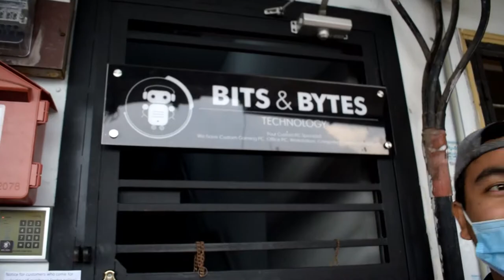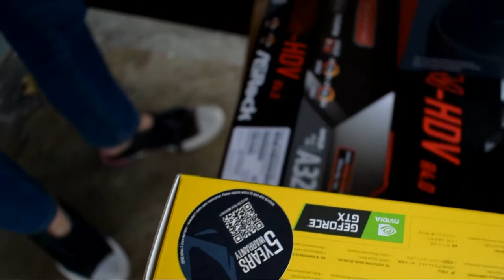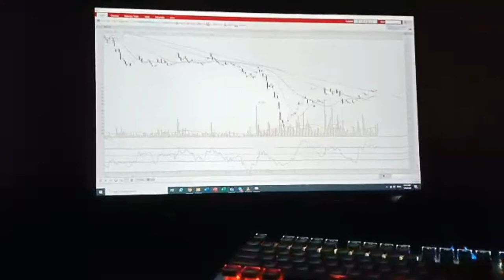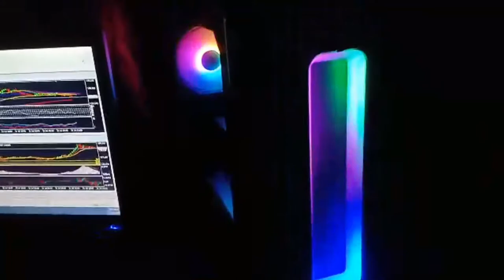review pc terbaik di JB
monitor acer 24 inci : rm330
monitor acer 20 inci : rm260
speaker  fantech :rm38
keyboard : rm99
amd r5-2600, am4 asrck hdv, zg-gtx1650 amp,ram2666 klevv 8gb, ssd pny 120 gb,psu tt ltp 450w, case invasion m5, fan argb,
:rm2170